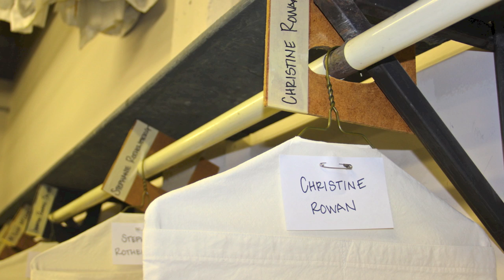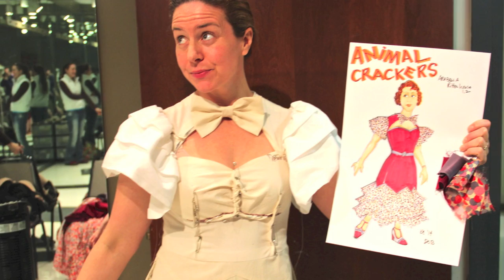'Animal Crackers' and the art of costume quackery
In this expanded new podcast, we use photos, video and interviews to show how designer Kevin Copenhaver and the entire Denver Center costume team has transformed actor Christine Rowan into a socialite, a flapper ... and a boat on heels for the Denver Center Theatre Company's production of the Marx Brothers' Animal Crackers. This is a rare and extended look into the fine art of costuming at the Denver Center, which built more than 30 "Animal Crackers" costumes ... from scratch. Video by John Moore. Photos by Jennifer M. Koskinen and John Moore.